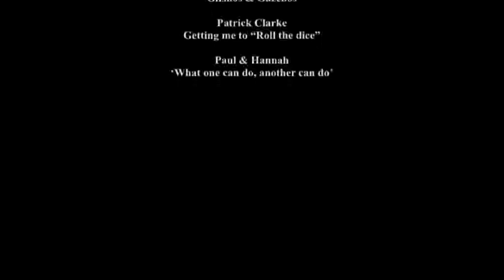John jack Sheridan...This old man..(10min) Short Indie Film.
An old man befriends by chance
a young Dublin lad fishing on a canal riverbank...
or so it appears.